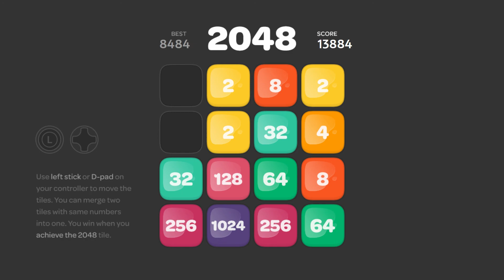I ALMOST HAD IT!!! || 2048 [XB1]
I use to play this game all the time on my phone. I'm surprised it's an Xbox game. Eventually I'm gonna get 2048.